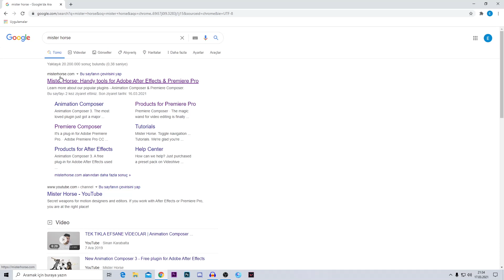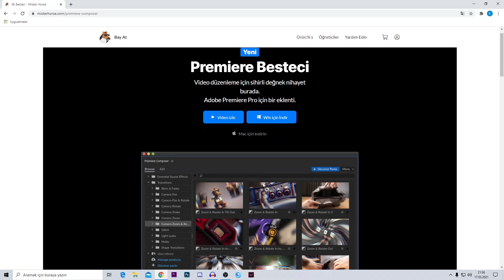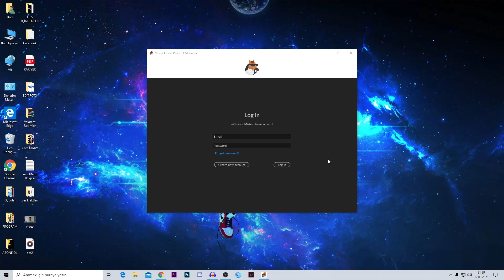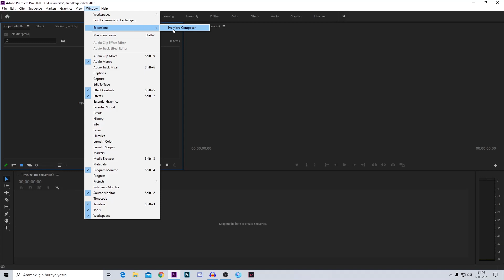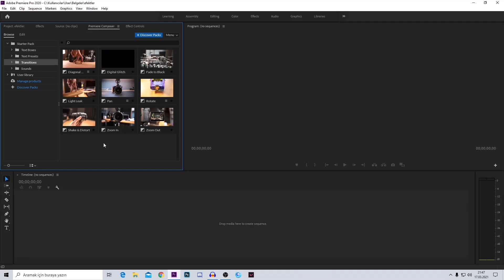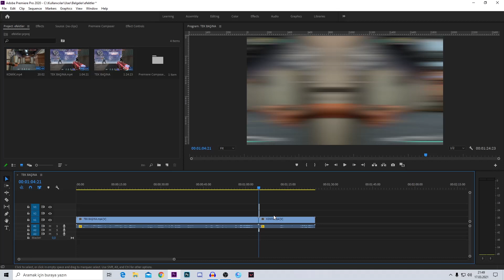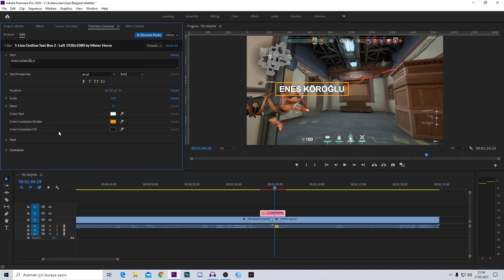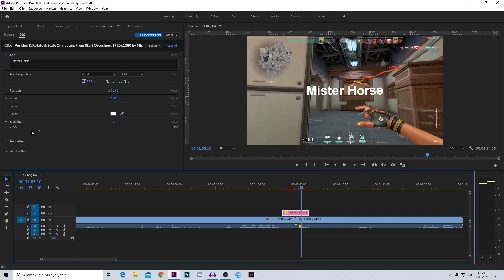ÜCRETSİZ Geçiş - Ses - Yazı Efektleri | Premiere Pro Dersleri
Merhabalar, bu videoda Premiere Pro montajlarınızda kullanabileceğiniz ve tamamen ücretsiz olan geçiş, ses ve yazı efektlerinin bulunduğu Premiere Composer eklentisinin nasıl indirilip kullanıldığını anlattım. Umarım faydalı olur. İyi seyirler..